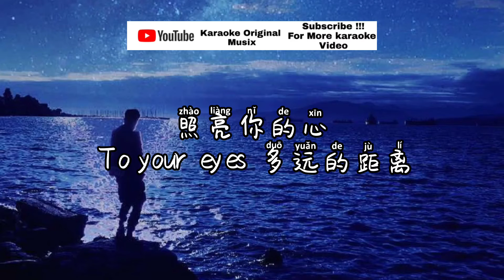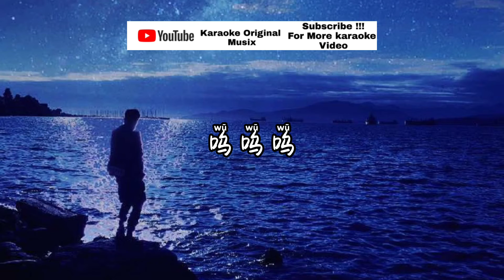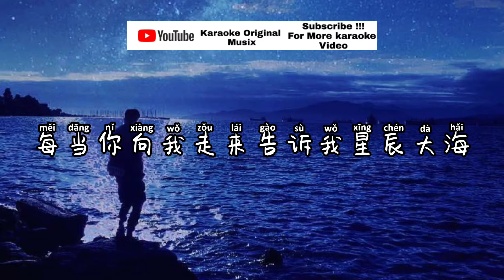星辰大海 黄霄雲 | Xing Chen Da Hai . KARAOKE PINYIN KTV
Coment for request